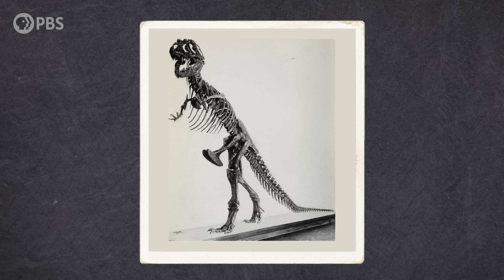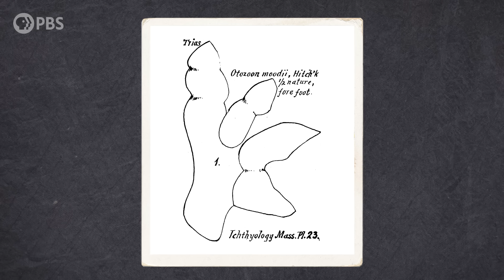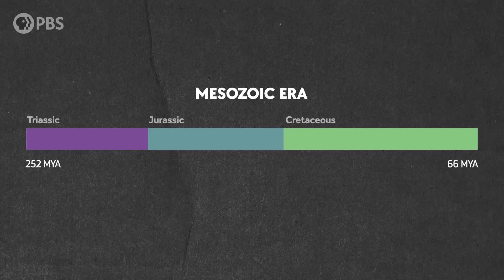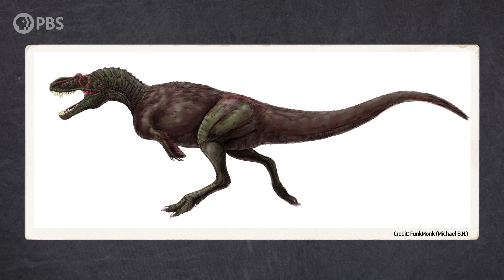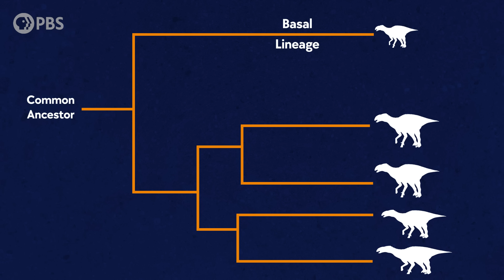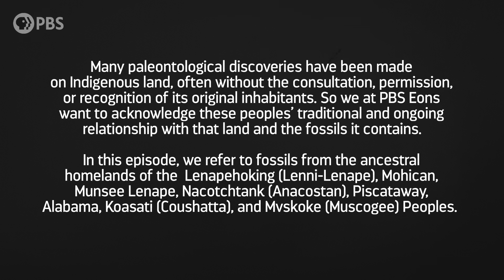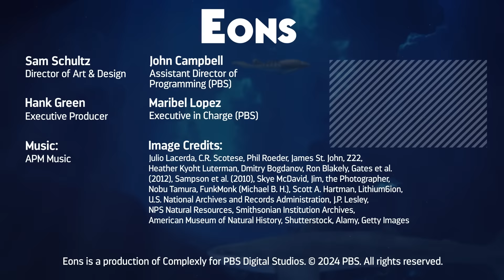The Dinosaurs That Evolution Forgot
Where are all the east coast dinosaurs? Why don’t we find famous species like Triceratops in Central Park? Turns out, evolution and geology came together to make the east coast into an ancient lost world of weird dinosaurs.

Correction: 02:05 Anchisaurus was 6 feet long, not 6 meters